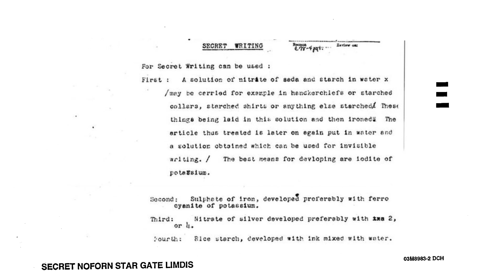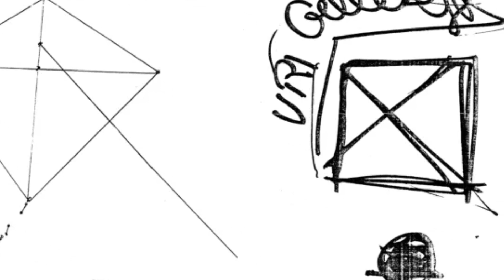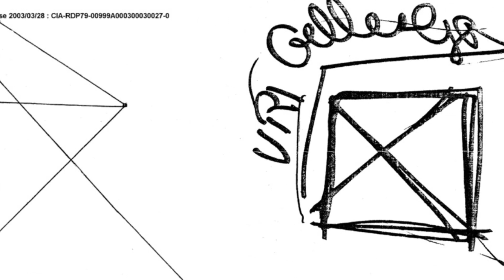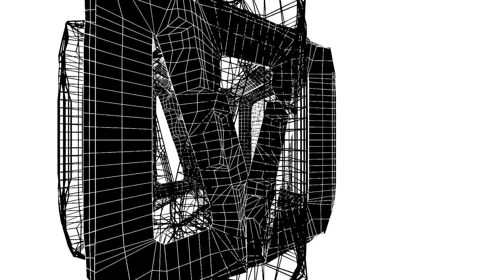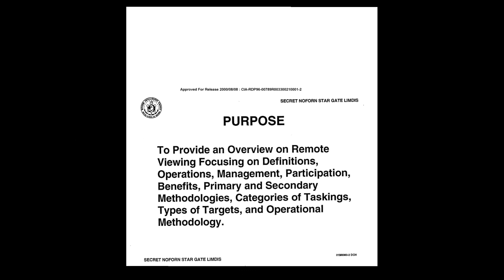Projekat Zvezdana Kapija: Dokumenta Koja Otkrivaju Nešto Neverovatno O Našim "Moćima"?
Danas pricamo o neverovatnom projektu Stargate. 90-ih godina tajne sluzbe su izbacile dokumenta u kojima stoji da su istrazivali mogucnost ljudskog "gledanja na daljinu", kao i mogucnost telekineze, i psihokineze. Da li su uspeli, pogledajte dalje u klipu.